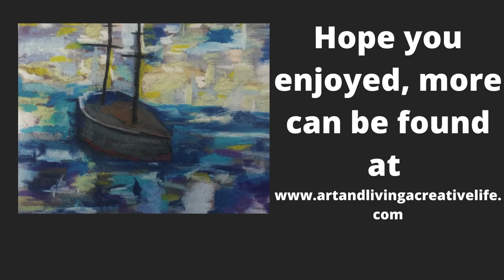beach love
A short video of some of my beach paintings. Enjoy. Sarah Belle Smith.